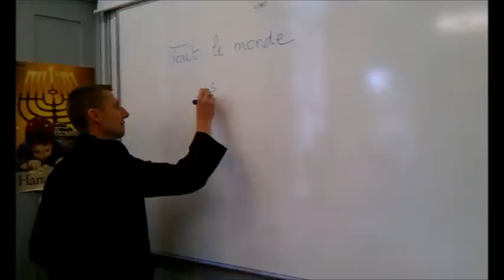CGSG is shufflin' /Thriller. Year 13 leavers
Before the hate starts, clearly we were inspired by the Chis n Sid video! but with our own twist to it :) this was such a laugh to film and made the last week so much fun. Thanks everyone x